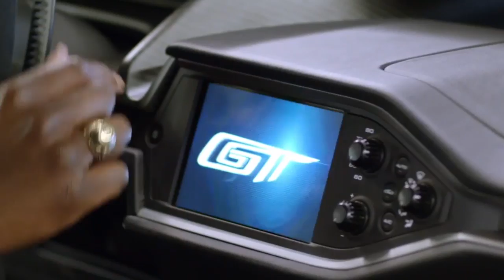2018 Dodge Challenger SRT Demon vs 2018 Ford GT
2018 Dodge Challenger SRT Demon vs 2018 Ford GT